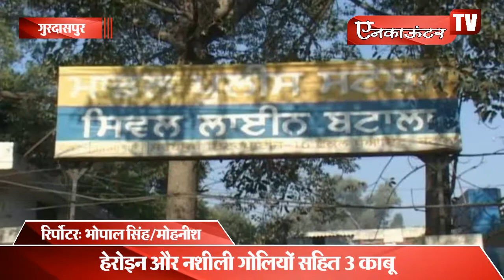हेरोइन और नशीली गोलियों सहित 3 काबू, देखें वीडियो